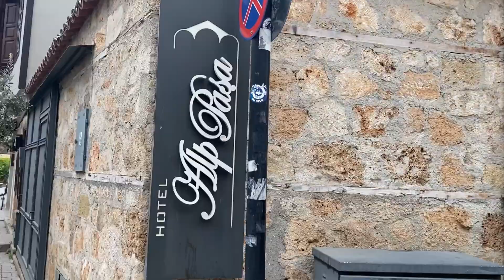Antalya Kaleiçi’nde ufak bir gezi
Antalya’nın güzellikleri bitmez. Kaleiçi bu aralar sessiz,sezon bitmek üzere.